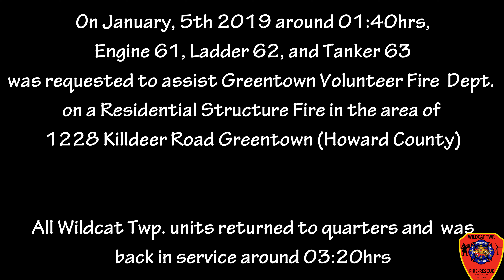Mutual Aid Greentown Fire Company 01/05/2019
On January, 5th 2019 around 01:40hrs, Wildcat Township Engine 61, Ladder 62, and Tanker 63 was requested to assist Greentown Volunteer Fire Company on a Residential Structure Fire in the area of 1228 Killdeer Road Greentown (Howard County)

All Wildcat Twp. units returned to quarters and  was
back in service around 03:20hrs

FireCam Footage provided by WTVFR Firefighter Juston Grubb, 616
Dispatch Audio - Tipton County 911 Communication Center
Video Created by Cadet Captain Trey Edens, 661

Do you have what it takes to become a Emergency Responder???

Come join the WTVFR family today!

Benefits of Volunteering with WTVFR  -

Training provided by state instructors

Top of the line equipment

Great atmosphere

Part of a very active department evolving everyday

Cadet / Jr. & Auxiliary Division.

A place for everyone Being a part of something that
matters - FAMILY-

Facebook: @Wildcat Township Fire-Rescue-EMS

"we do what we do for the community, not for pay"

"one team, one goal"

Wildcat Township Fire Rescue - EMS is an all-Volunteer Fire Department with about 30 members providing Fire, Rescue, and Basic Life Support Ambulance Service area of Wildcat Township “Windfall”. Operations run from Station 60 at 208 South Independence Street Windfall, Indiana. We provide services with a fleet of Apparatus that are exceptional for a Volunteer Department.